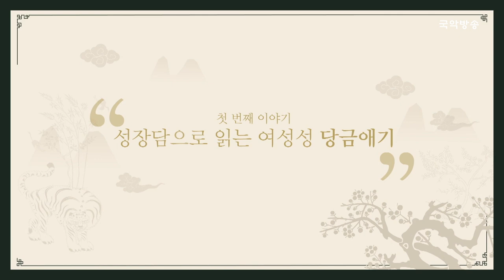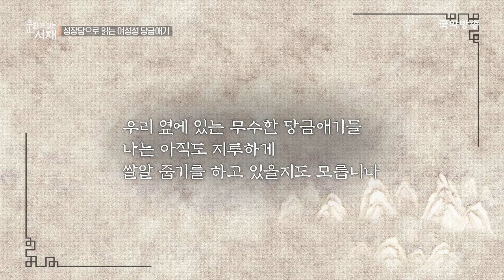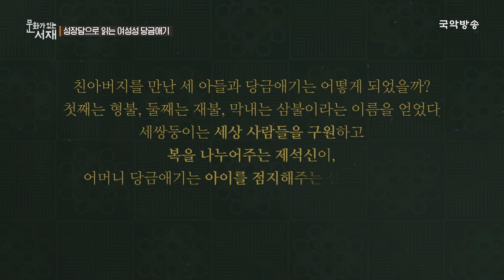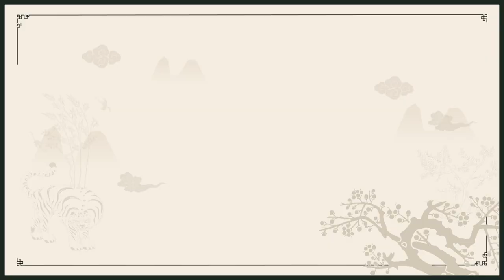[문화가 있는 서재] 성장담으로 읽는 여성성 당금애기 (이나미 정신과 전문의)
세계인이 먼저 주목한 한국의 전통문화.
우리 전통이 콘텐츠가 되는 시대에 트렌드를 파악하는 가장 손쉬운 방법!
문화가 있는 서재에서 12인의 전문지식인이 들려주는 전통문화 이야기에 빠져 본다.
6회에서는 정신과 전문의 이나미 박사와 함께 당금애기, 석탈해 신화를 통해 성장담 속의 여성성과 남성성에 대해 알아본다.